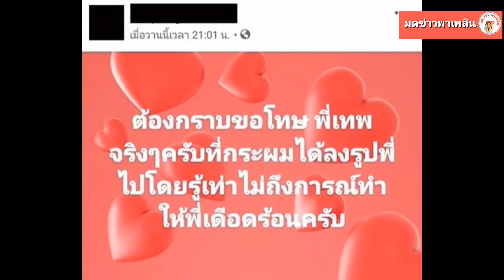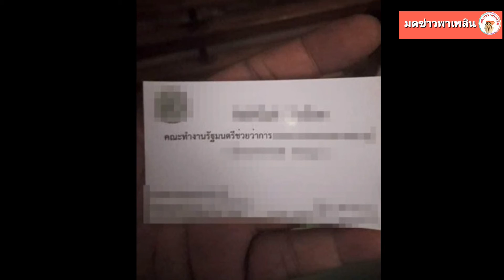คลิป คนใกล้รมต โชว์คลังหน้ากาก ลั่นมีเยอะ มีเงินมาเลย โพสต์ขอโทษ พี่เทพ